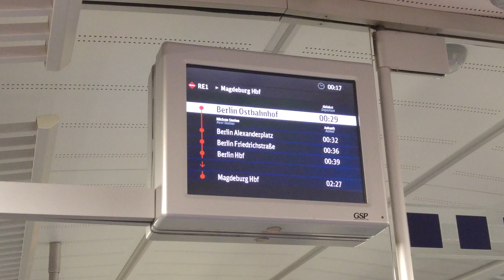Zugverkehr #6 - Zugverkehr in Frankfurt am Main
❎Bahnhof: Frankfurt am Main
❎Kamera: LG G4
❎Schnitt/Render Programm: Adobe Premiere Pro CC 2018

goo.gl/PTjcLK

goo.gl/7nP5bu

goo.gl/BfmNAS

goo.gl/8j9duR